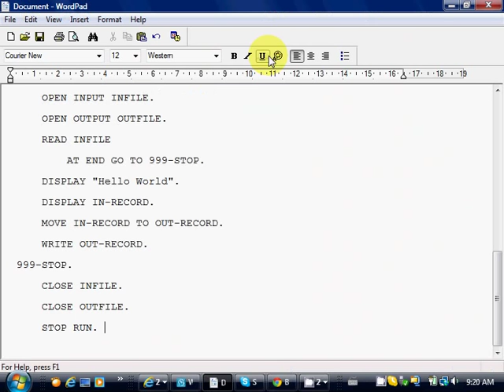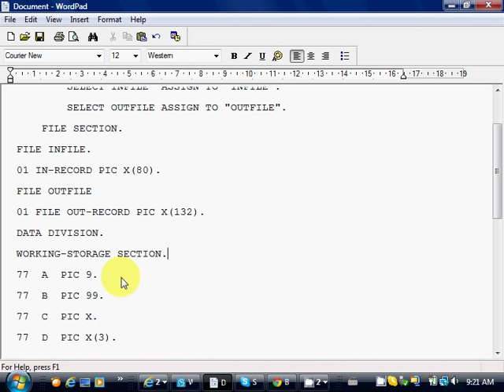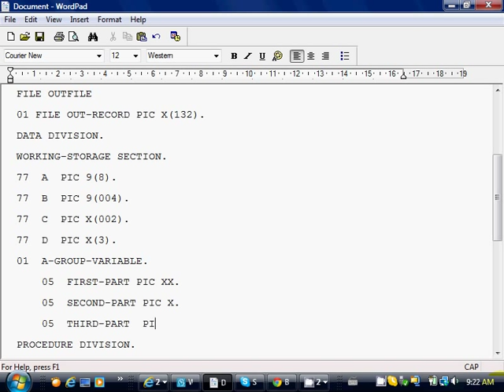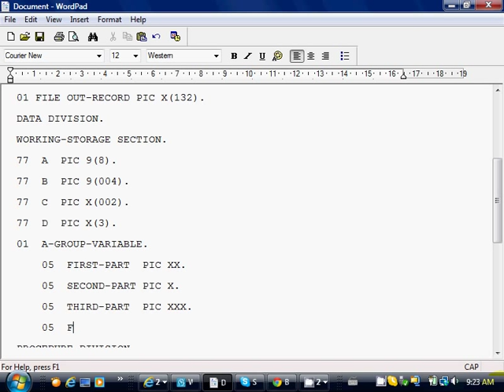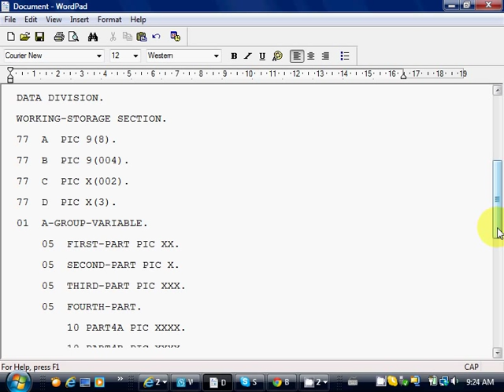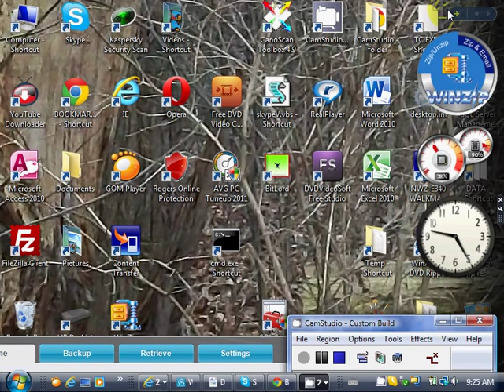COBOL LESSON 02 VARIABLES